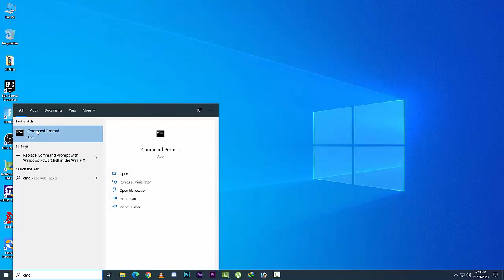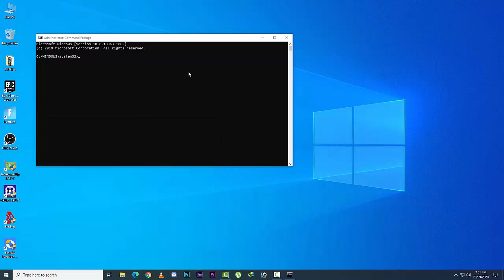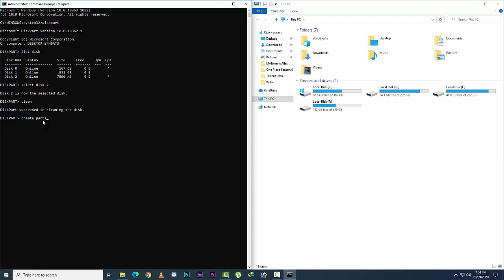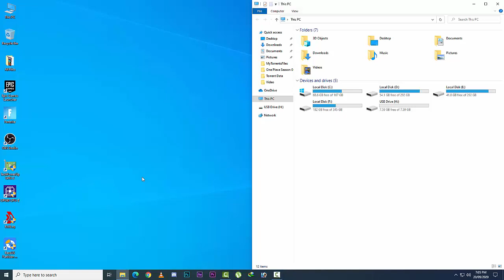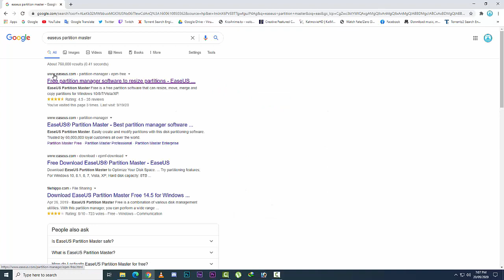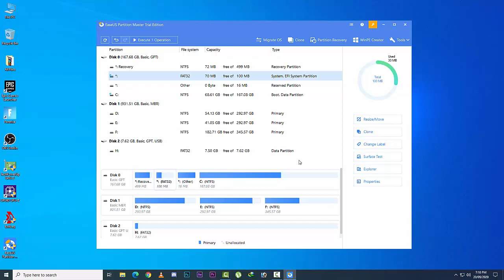How To Format/Repair Corrupted USB/Hard Disk/SD Card Using Four Different Methods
How To Format/Repair Corrupted USB/SD Card/Hard Drive Using Four Different Methods By Dilbar Hussain.
1)Normal Format Method
2)Format Form Managmet Setting
3)Format Using CMD
4)Format Using Software
Use Code DIL in Fortnite Item Shop

For More Update Visit My Below Links